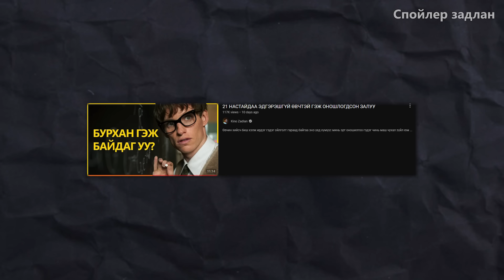Нөхрийнхөө Доторх Бүсгүйг Хайрлаж Чадах уу?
Тус кино нь 2015 онд гарсан бөгөөд найруулагч Том Хуперийн бүтээл ба 2000 онд бичигдсэн David Ebershoff-ын ижил нэрт романаас сэдэвлэн бүтээгдсэн. Энэхүү кино нь Дани зураачид болох Эйнер Вегенер болон Герда Вегенер нарын амьдралаас сэдэвлэсэн романтик драм төрлийн жоохон гунигтай кино юм.

KinoZadlan Кино задлан